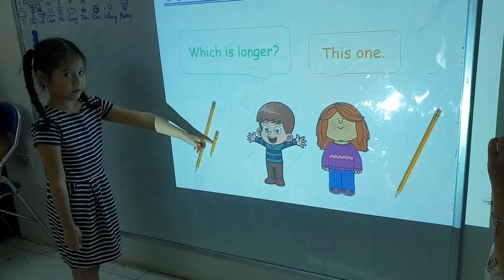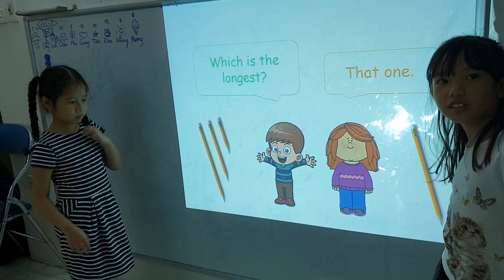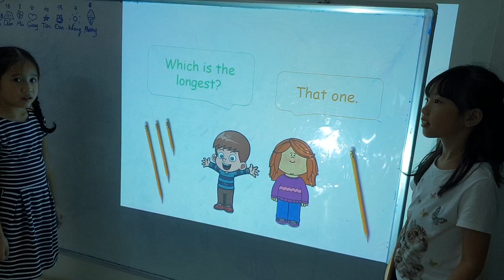Hoop game - Diễm, Tiên - Ms Jenny's class